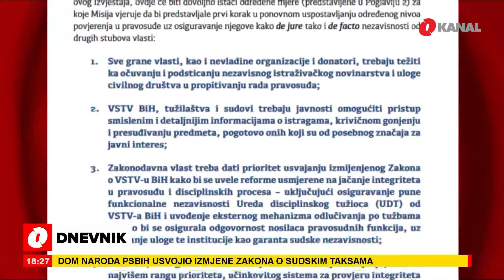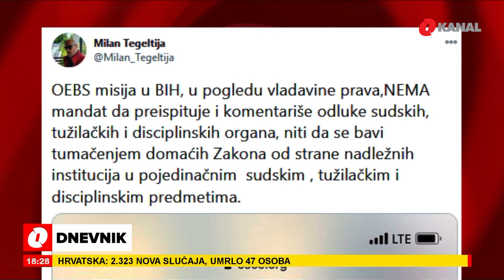Analiza OSCE-ovog izvještaja: Sindrom nekažnjivosti odražava realnu sliku bh. pravosuđa